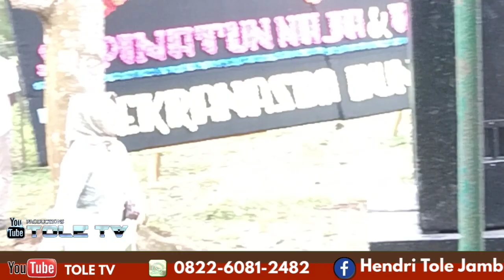PANTUN JANDA KABUR SUAMINYA MAU DI LAMAR BANYAK ANAKNYA